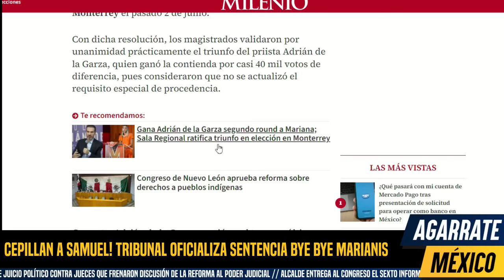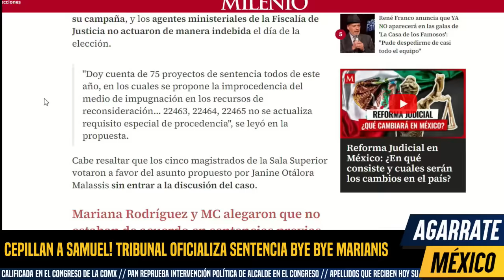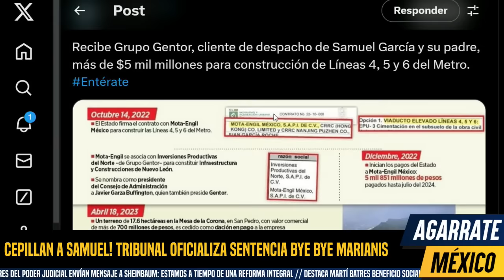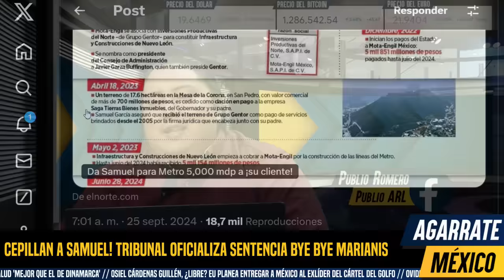JUEVES BOOM! CAE SAMUEL. ALIADO LO TRAICIONA. REFORMA LE SACA LA SOPA. SE ACABO